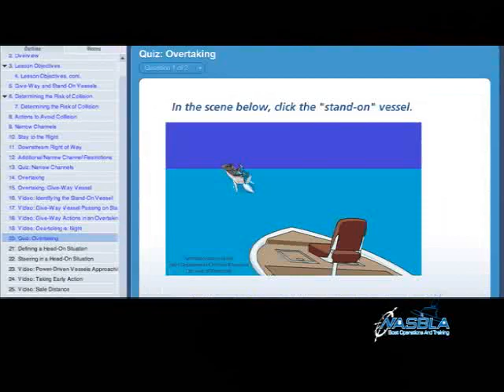NASBLA's BOAT Program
An overview of NASBLA's BOAT Program.